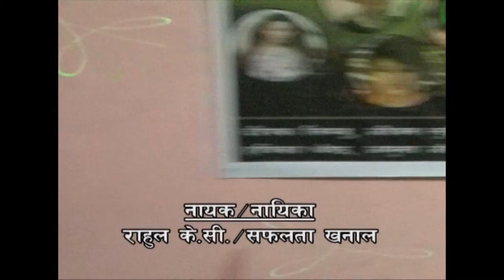3rd National FilmWork Ghalegaun Lamjung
Attending 3rd national Film Workshop Organizer:Film Director's Guild Of Nepal